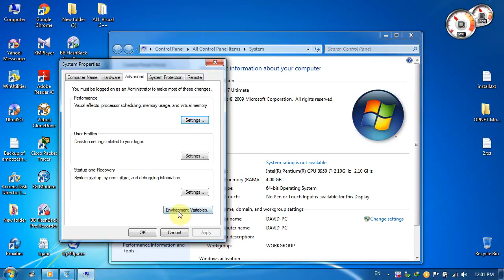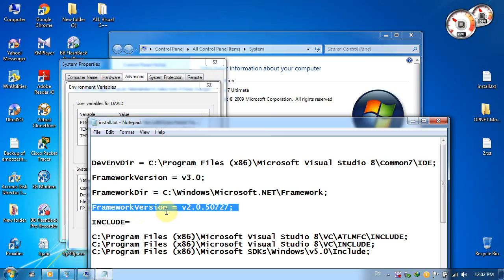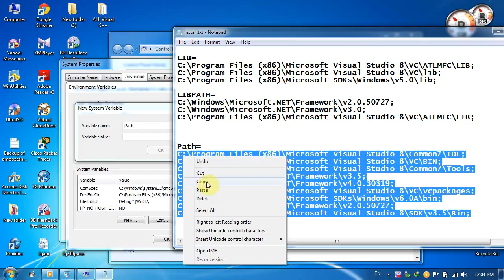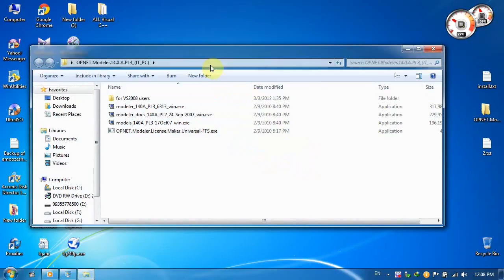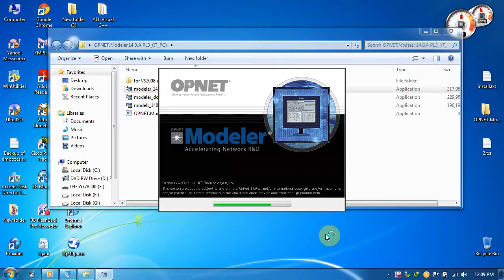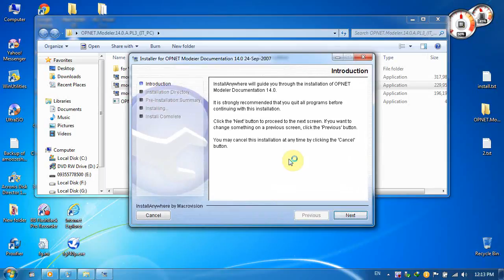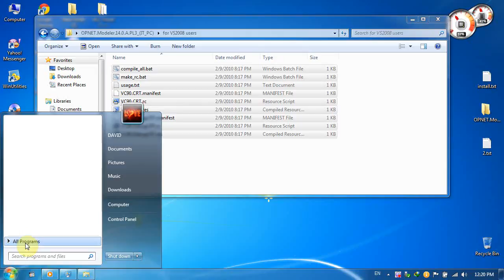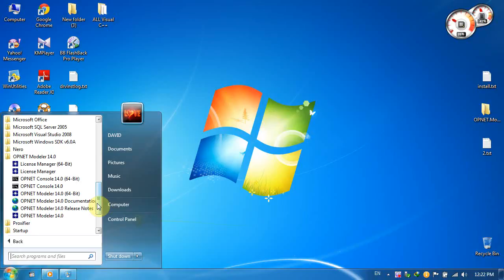آموزش نصب نرم افزار OPNET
جهت دانلود آموزش نصب نرم افزار OPNET به آدرس زیر مراجعه نمائید